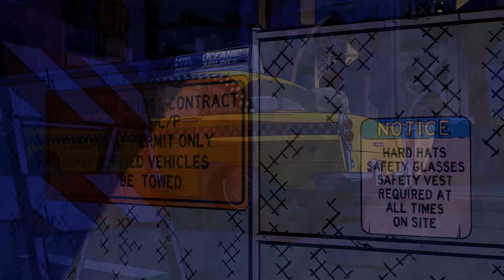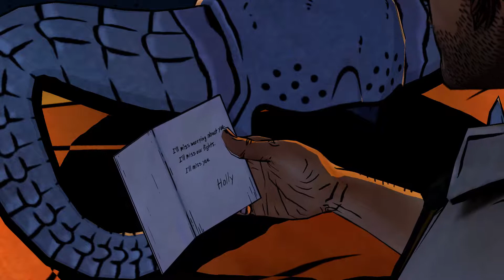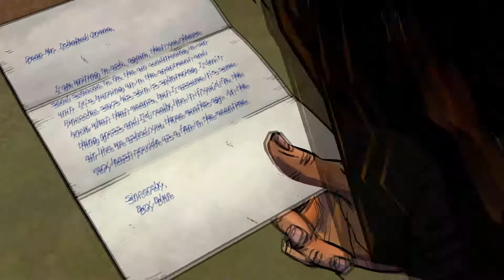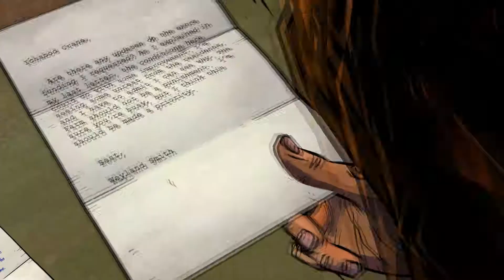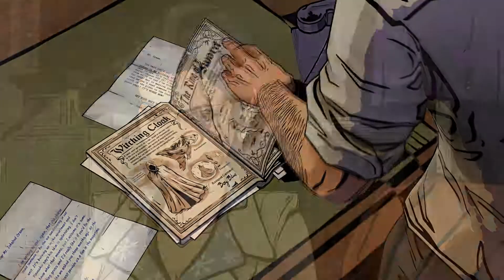Crashing a Funeral | The Wolf Among Us | Episode 3 Part 1